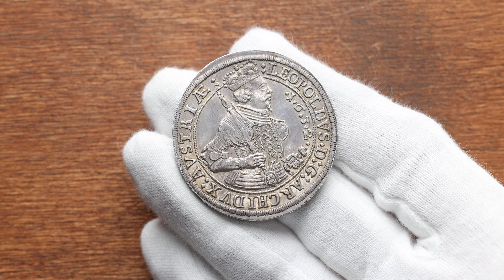Archduke Leopold V., Thaler 1632, Hall